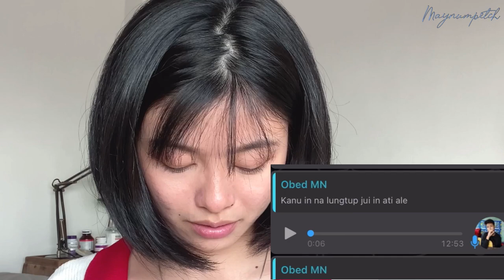Minlun and I returned 🥰